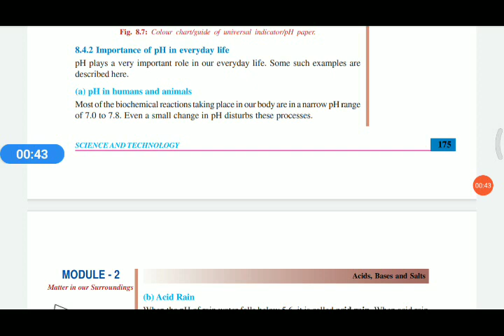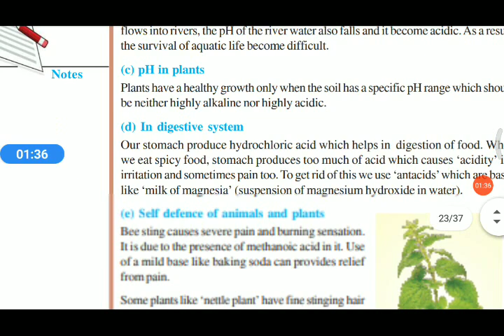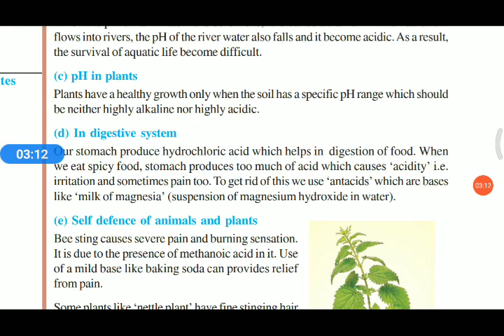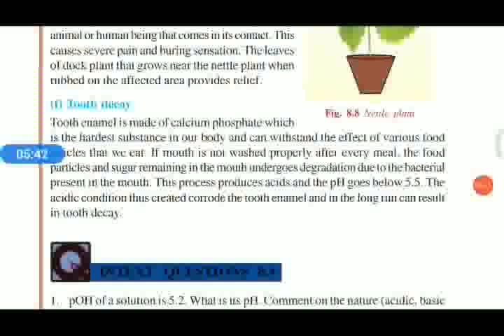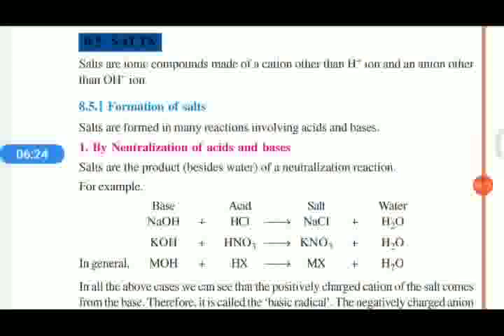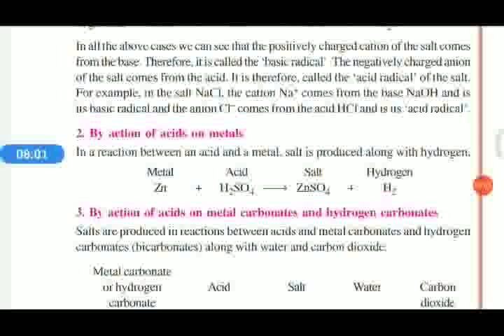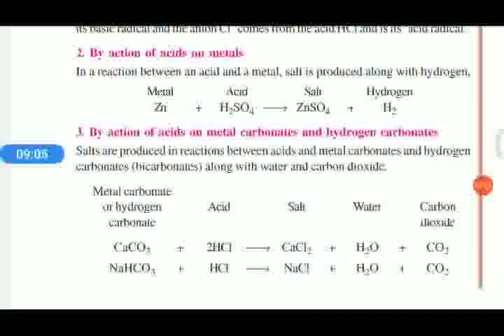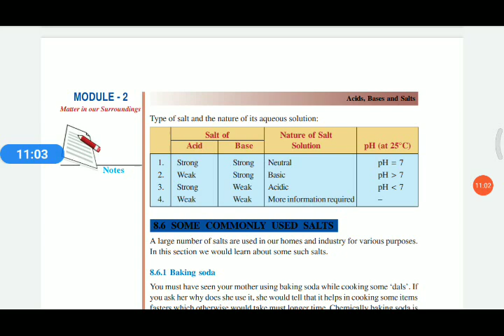Acid Bases and salt | NIOS science Class X Chapter 8 | Malayalam | part 4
M6 part 4